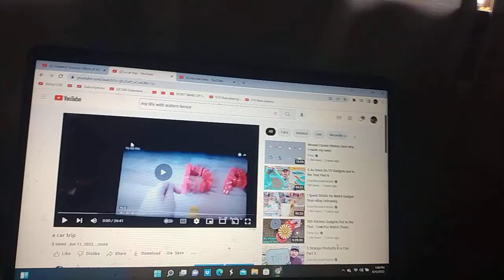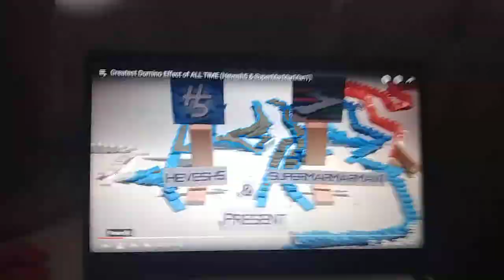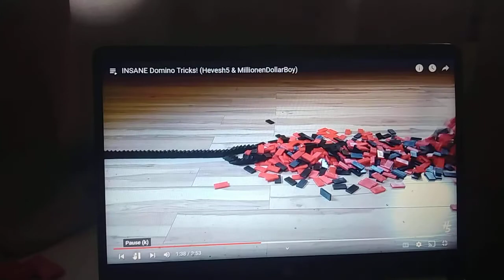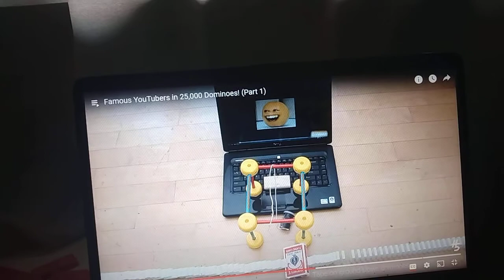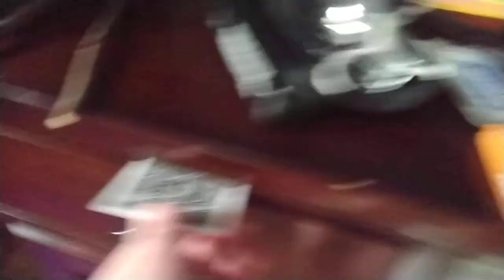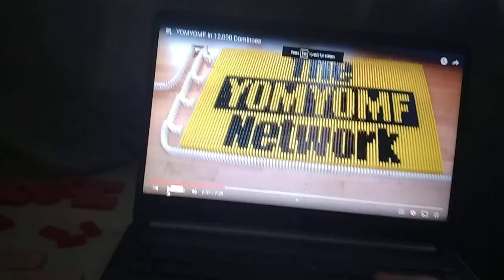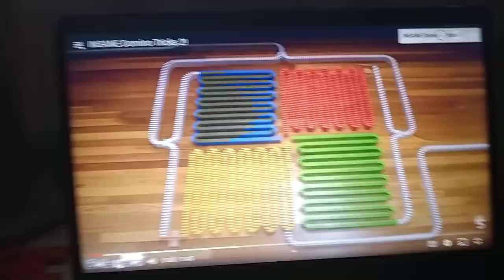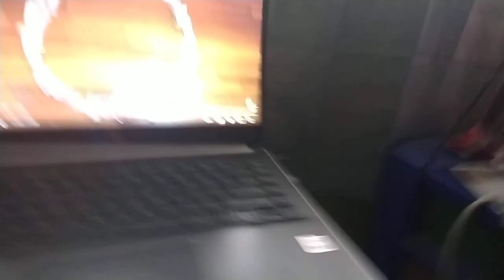50 subs with heavsh5 kaplamino superMarMarman1 million$boy and more